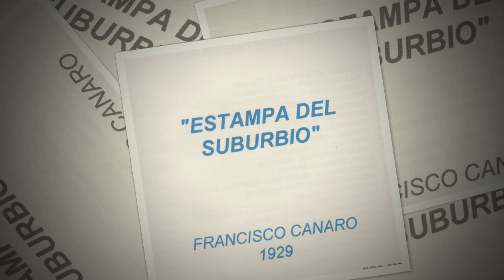Abuelita - Francisco Canaro Tango Instrumental (1929)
Put your like on my page if you want me to share more videos and to get updated on my latest Djing dates...